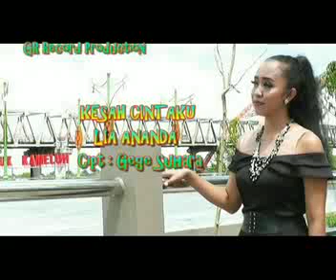Lia Ananda - KESAH CINTAKU || Cipta : Gege Suhara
Cipta : Gege Suhara
Arr : Gege Suhara
Mix/Mas : Gege Suhara
Produk : GR Record Palangkaraya